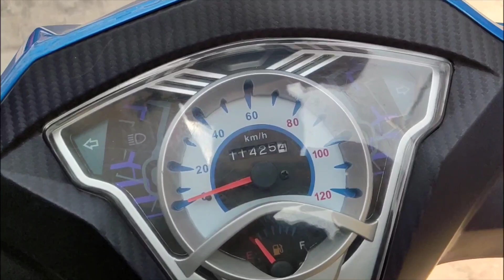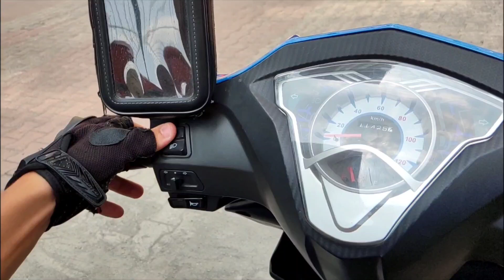Kanuni Mati 125 ile Motokuryelik Yapmak | Tam bir Fiyat Performans Motoru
Arkadaslar selamlar

Mustafa Kardesimizin Kanuni Mati 125 ile olan kuryelik serüveninde yaşadığı deneyimi , sorunları , servis geçmişini ve  bakım masraflarını dile getirdik

Sizlerde kuryelik veya şahsi kullanım için kanuni mati 125 almayı düşünüyorsanız umarız faydalı bir içerik olmuştur ..

Sizde Benimle kuryede kullandığınız  motorunuzun tanıtımı , yaşadığınız sorunları , ve sektörü tartışacağımız şeffaf bir içerik yapmak isterseniz ;

instagram hesabim   : 👉 @ugurtarhaan

Benimle iletişime geçmenizden memnuniyet duyarım :)

AYRICA

-Videoyu beğendiysen  BEĞENMEYİ
-Yorum yapmayı ve